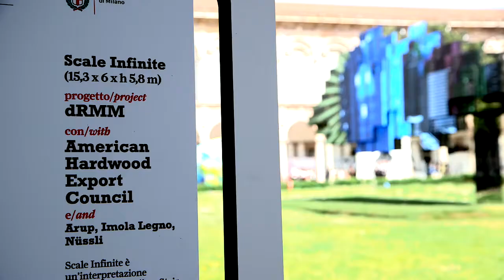Scale Infinite - the next iteration of Endless Stair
The Scale Infinite project team discuss the reconfiguration of Endless Stair for Interni Magazine's 'Feeding New Ideas for the City' Exhibition during Milan Design Week.  This project is the first ever use of tulipwood for cross laminated timber.